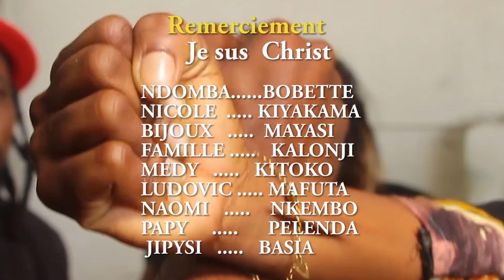KUMBAKIMBIKO EP 16 ABONNEZ-VOUS SUR VOTRE CHAINE FAITH TV SVP